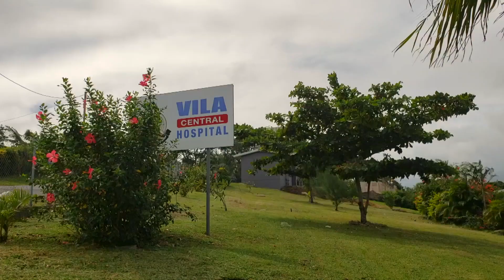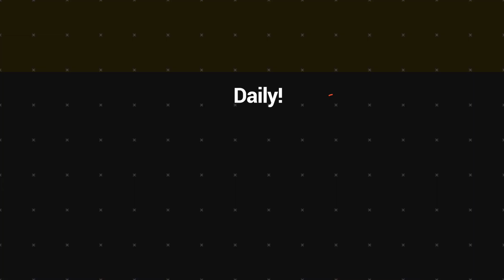New social work department will enhances Patient-Doctor communication | VBTC News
The opening of the new social work department at Vila Central Hospital (VCH) aims to help enhance Patient-Doctor communication more easily and effectively.

Upon request for families about medical condition of patients or seeking doctors and nurses for help, the social worker department will provide more assistance according to VCH.